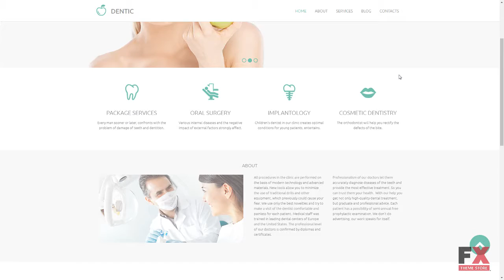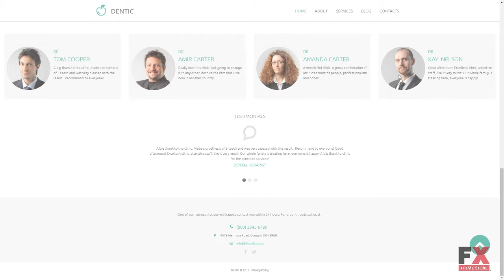Dentistry Responsive Moto CMS 3 Template TMT | Free Template Benson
- Animation: HTML plus JS, Parallax, Lazy Load effect

 - Functionality: Blog

 - Layout: Flexible

 - Media: Video Integration, Video Player, Media Library File Manager